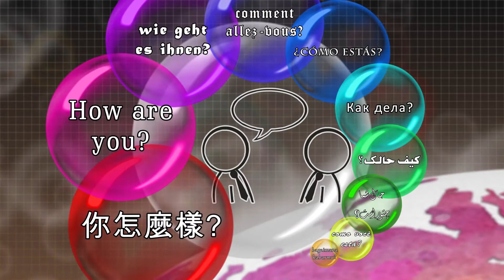Chinese Language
Study
 by Qurat ul Ain